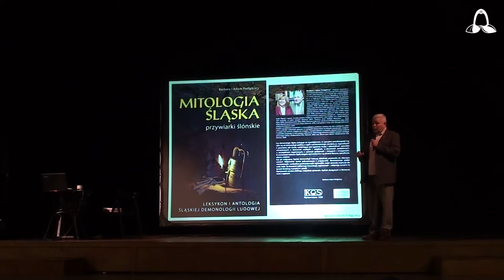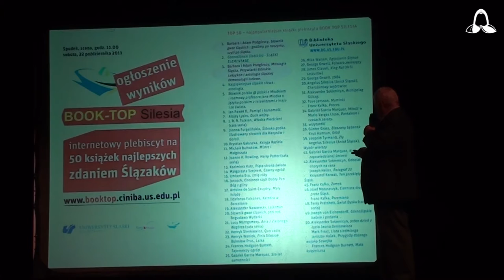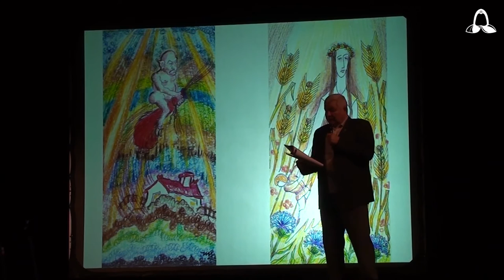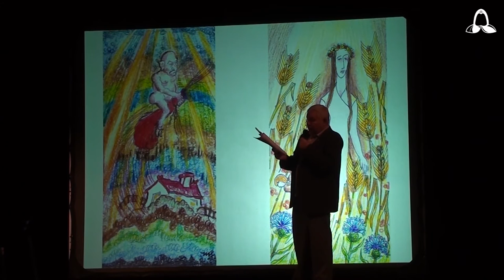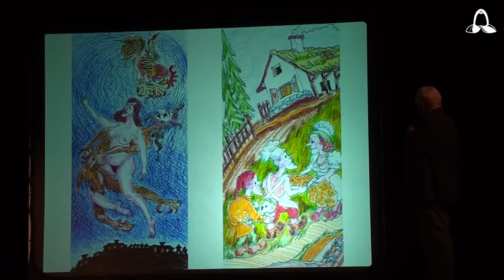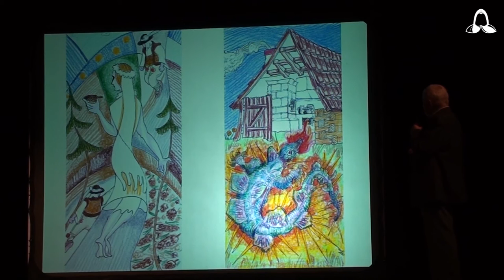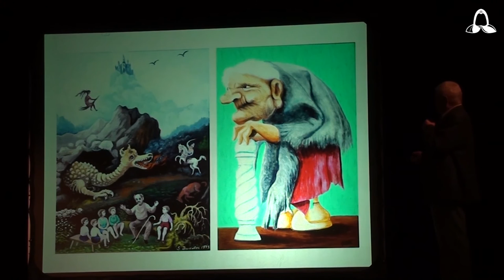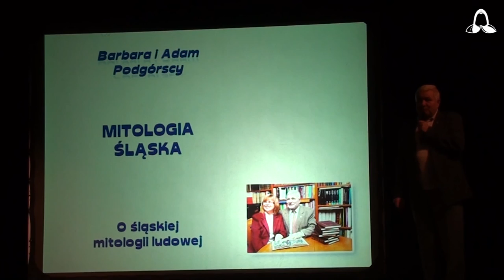Demony Śląskie - Adam Podgórski - Ruda Mithrilu 2016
Wystąpienie podczas Rudy Mithrilu w Rudzie Śląskiej o stworach w legendach regionu śląskiego.

Raport Obieżyświata to kanał Fantastycznej Telewizji Internetowej. Fanowsko odwiedzamy konwenty i festiwale fantastyczne, obserwujemy premiery gier, książek, komiksów i filmów. U nas znajdziecie najnowsze doniesienia z krajowej i zagranicznej działalności Fandomu.

Śledź na Twitterze i pisz z tagiem